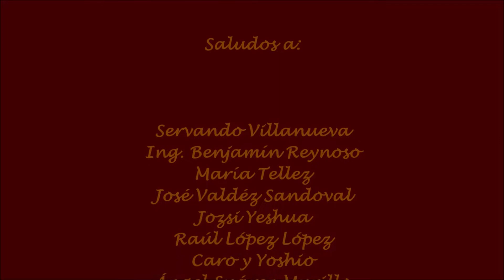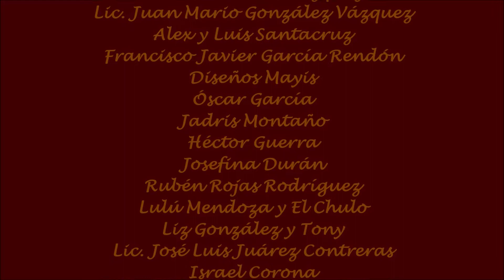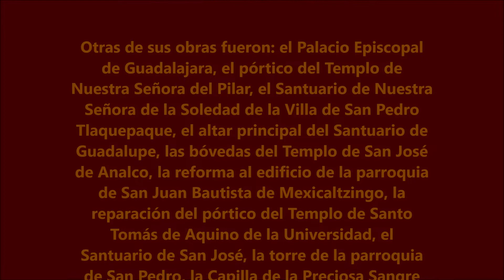Programa 11 Catedral de Guadalajara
Contamos un poco de su historia, datos, de algunos personajes que ahí reposan sus restos, sucesos y curiosidades.